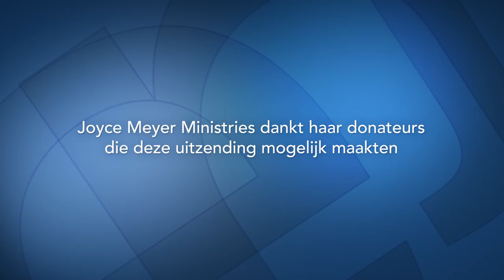Ontspanning voor je leven (2) – Joyce Meyer – Met Jezus in je dagelijks leven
Als we onzeker zijn in onze beslissingen, hebben wij de neiging om overal advies in te winnen alleen niet bij God. Begin vandaag om eerst God te vragen en te vertrouwen dat Hij je wijsheid geeft.